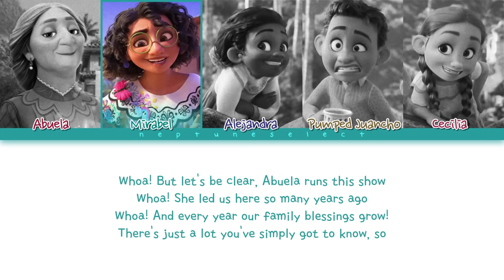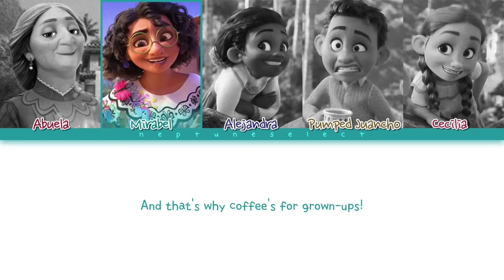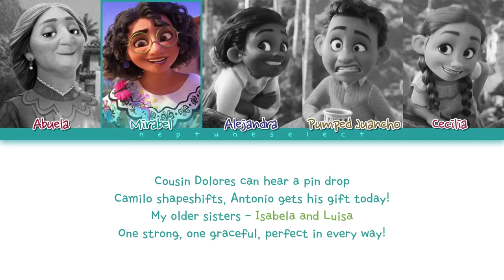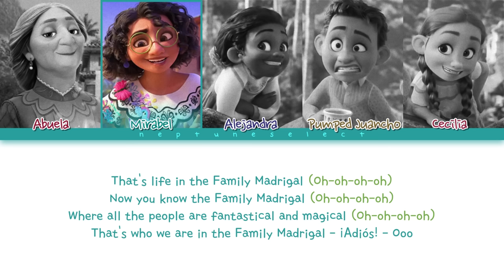The Family Madrigal (From "Encanto") (Color Coded Lyrics)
All Rights Administered by Walt Disney Records

Artist:  Stephanie Beatriz, Olga Merediz, Encanto - Cast
Song: The Family Madrigal

Encanto
Encanto lyrics
Encanto color coded lyrics
Encanto songs
Encanto line distribution
The Family Madrigal lyrics
The Family Madrigal color coded lyrics
The Family Madrigal encanto
The Family Madrigal remix
The Family Madrigal mashup
The Family Madrigal line distribution
we dont talk about bruno
No se habla de Bruno
The Family Madrigal
Waiting on a Miracle
We Don't Talk About Bruno
Surface Pressure
What Else Can I Do
Dos Oruguitas
All Of You
Lin-Manuel Miranda
Mirabel Madrigal
Camilo Madrigal
Isabela Madrigal
Luisa Madrigal
Dolores Madrigal
Antonio Madrigal
Abuela Alma
Pepa Madrigal
Bruno Madrigal
Julieta Madrigal
Felix Madrigal
Agustin Madrigal
Stephanie Beatriz
María Cecilia Botero
John Leguizamo
Mauro Castillo
Jessica Darrow
We Don't Talk About Bruno lyrics
We Don't Talk About Bruno color coded lyrics
We Don't Talk About Bruno encanto
We Don't Talk About Bruno remix
We Don't Talk About Bruno mashup
We Don't Talk About Bruno line distribution
Angie Cepeda
Carolina Gaitán
Diane Guerrero
Wilmer Valderrama
Disney